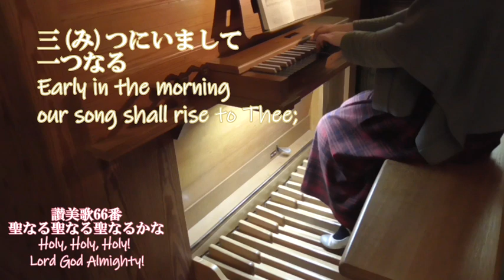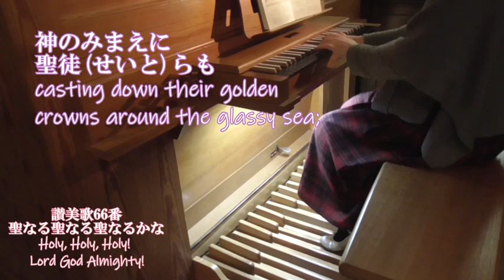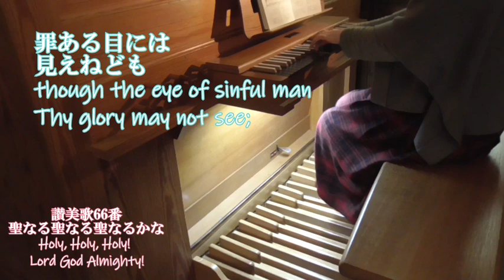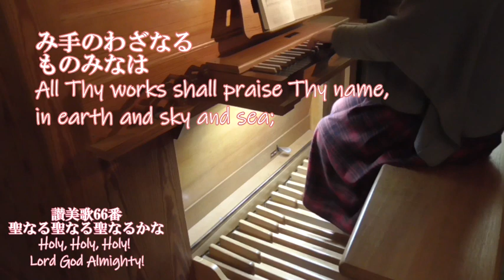パイプオルガン／讃美歌66番「聖なる聖なる聖なるかな」Holy, Holy, Holy! Lord God Almighty! with the Pipe Organ.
久しぶりにパイプオルガンでこの讃美歌を弾いてみたくなりました。

本来は教会で歌うなら、もう少し遅いテンポなのですが、自分の中での賛美なので、早めにしました。
自分の呼吸に合わせて歌うと、弾きやすいです。

この歌は、三位一体の神様を歌っています。
三位とは、父、御子、御霊という意味です。

これは聖書を読んでもなかなか理解できなかったのですが、
ラプトブログを読んで、理解し感じることができます。

一人でも多くの方が、神様の深さと高さを知ることができますように。